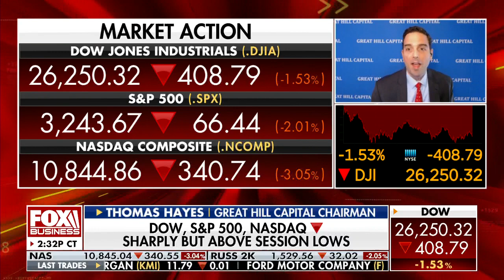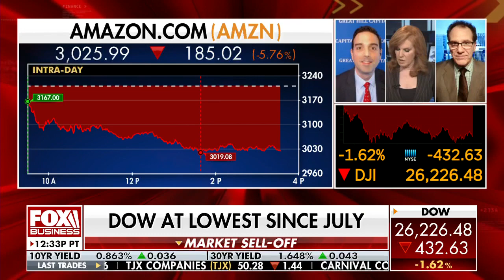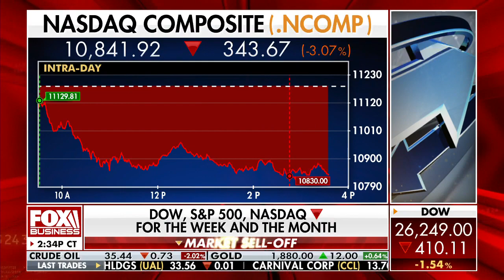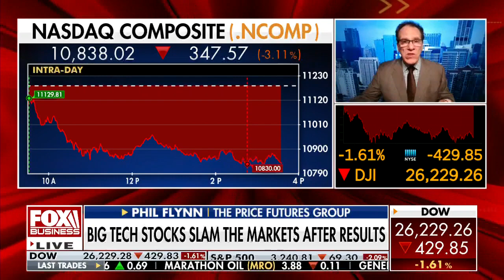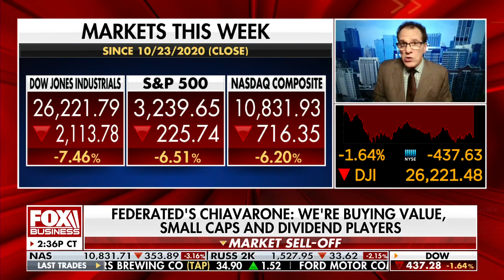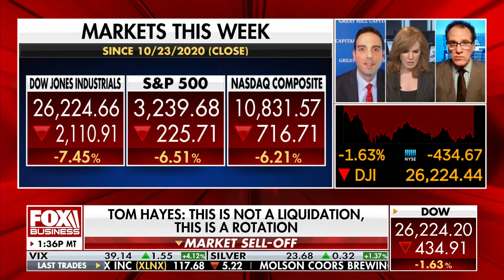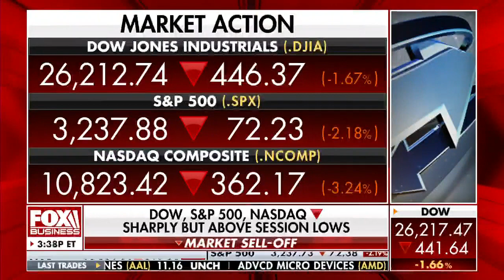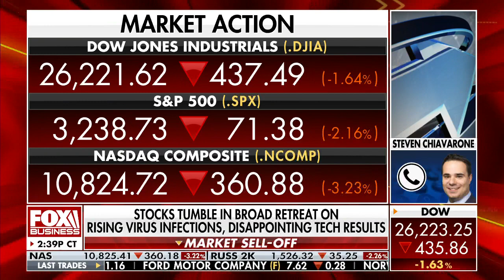Tom Hayes – The Claman Countdown – Fox Business Appearance – 10/30/2020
Fox Business Appearance – Thomas Hayes – Chairman of Great Hill Capital – October 30, 2020